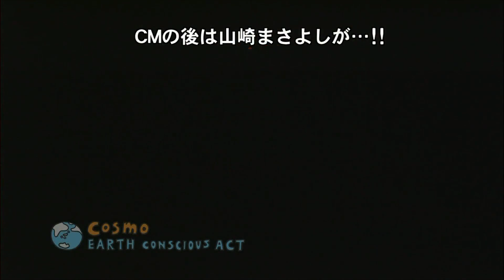Koda Kumi (倖田來未) - So Into You [LIVE HD]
Kuu performing her 4th single, "So Into You", at the Cosmo Earth Conscious Act 2003. This is one of the few, if not only, time she performs this song live in concert.

(P.S. The backup dancers 😍🤤🥴)